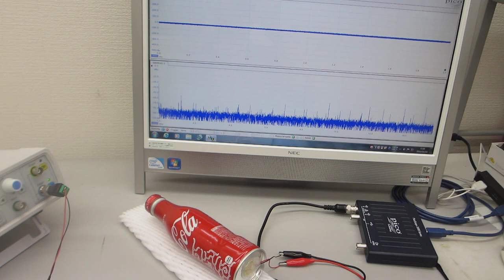音と超音波の組み合わせを利用した、超音波制御実験（超音波システム研究所）